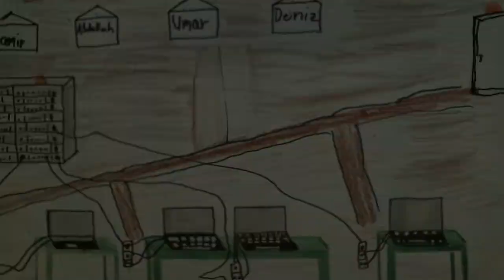Die Geheimkammer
Eine Geschichte, die immer wieder unterschiedlich endet. Die Klasse 4c der Grundschule am Pulverberg produzierte zu einem Kinderbuch in Kleingruppen jeweils ihr ganz persönliches Ende. Erst nach der Storyentwicklung erfuhren die Schüler*innen den Titel des Buches und das wirkliche Ende...